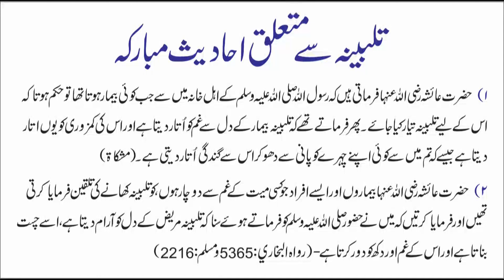13June | International News | World Ki Top 5 News | दुनिया की 5 बड़ी अहम ख़बरें | Viral News Live